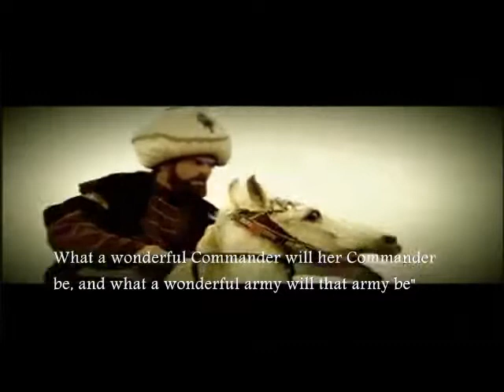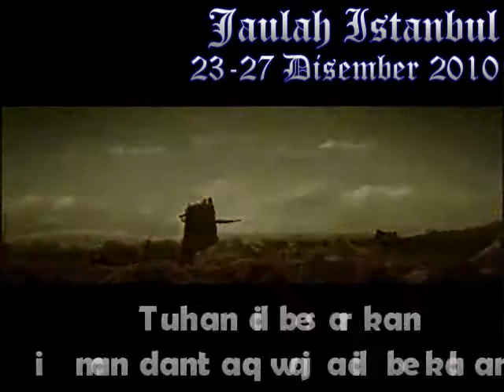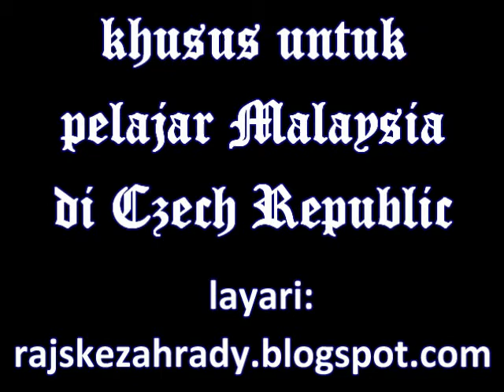Jaulah Winter 2010: Istanbul 2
Jom sertai kami, trip ke Istanbul, Turkey pada 23-27 Disember 2010.

Terbuka kepada semua pelajar Malaysia di Czech Republic. Brothers only!

Tarikh tutup penyertaan adalah pada 25 November 2010.

Hayati Perjuangan Tentera Fatih!